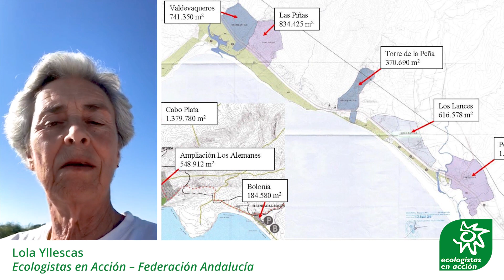Informe Banderas Negras 2020. Andalucía.